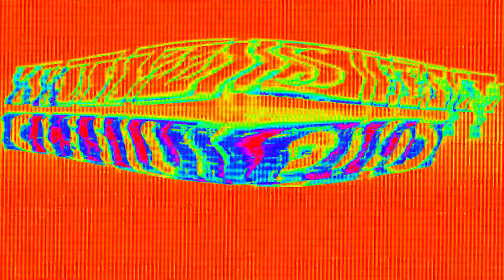Yeah, Go Dolly Csupo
Requetsed by: @alencerana7559
End Effect: B Major + Crazy Sync Flange + Colorama